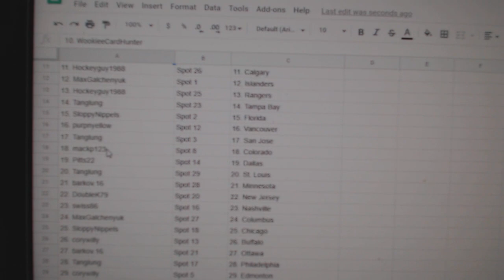Team Randoms - C&C GB #12,132